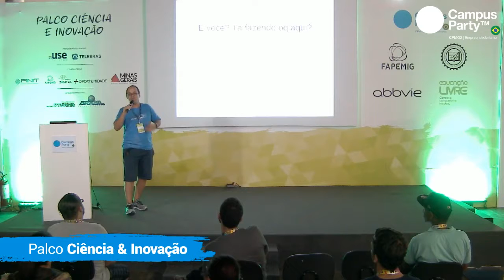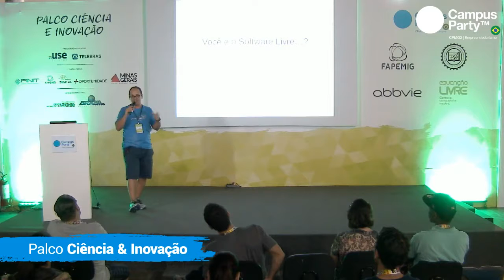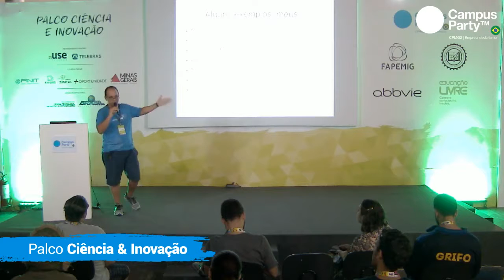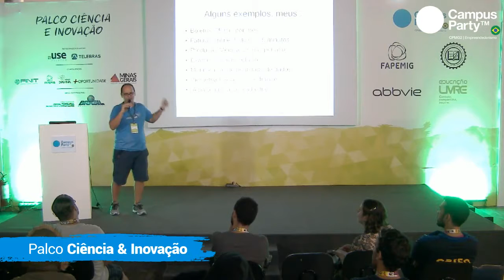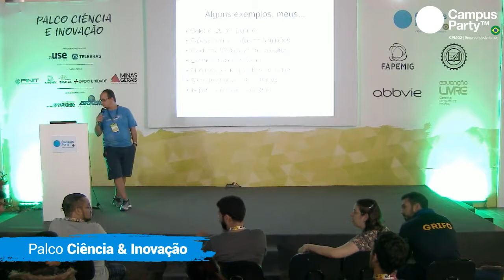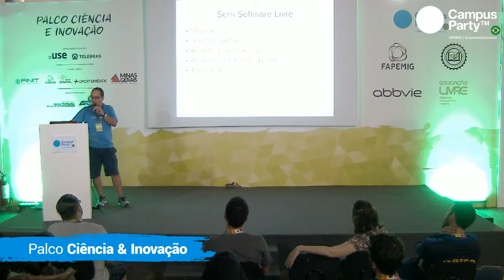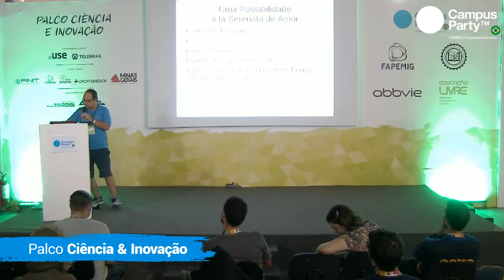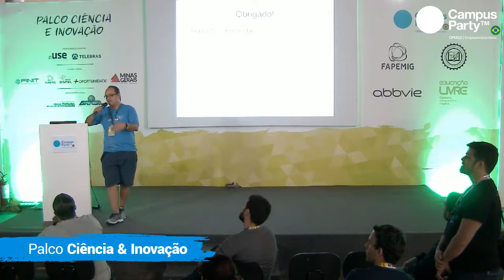CPMG2 - 03/11 - PALCO CIÊNCIA E INOVAÇÃO - DUDA NOGUEIRA